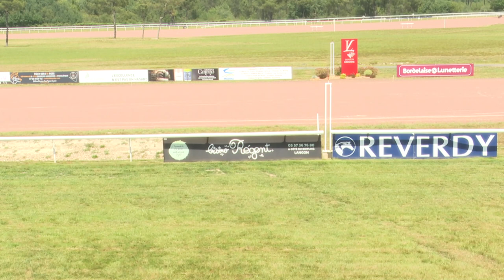Course 11 : Prix La Madrague - Youpi Parc remporté par Louise Kauffmann associé à Alizée de Joan